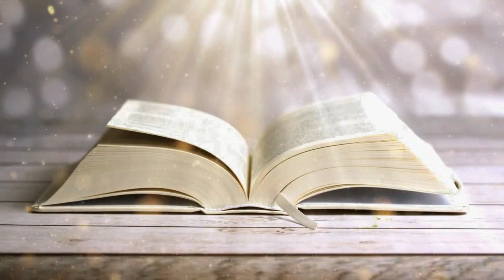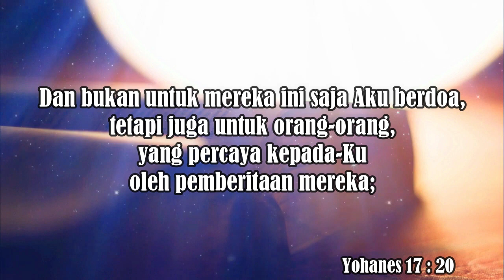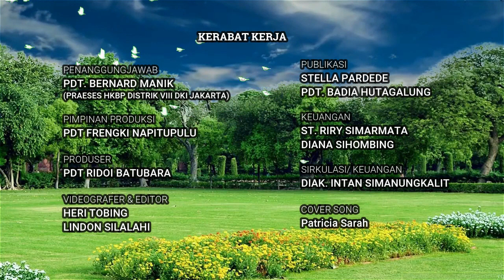“𝐓𝐚𝐡𝐮𝐤𝐚𝐡 𝐊𝐚𝐦𝐮?" |Pdt. Anggiat Hutabarat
Sabda Kairos NKTV 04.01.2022 |Pdt. Anggiat Hutabarat